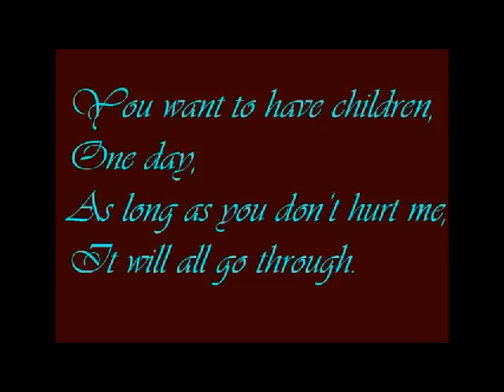a poem for the one i love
heres a poem for rick.